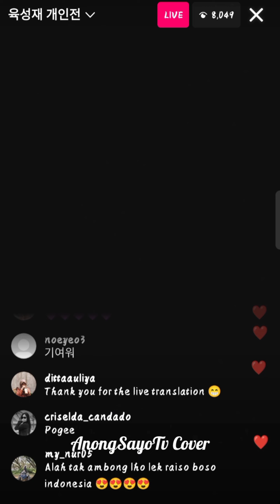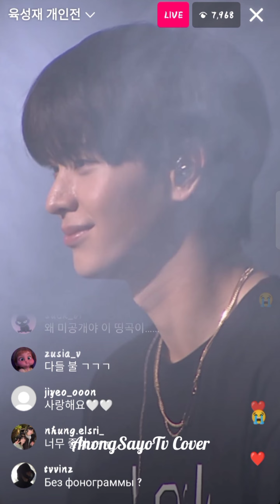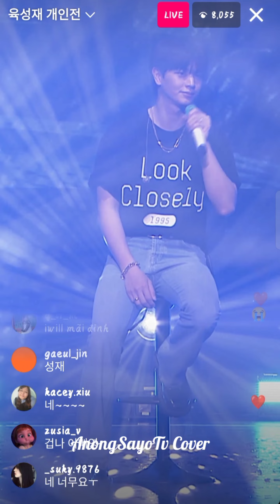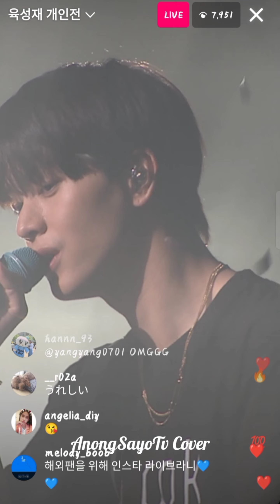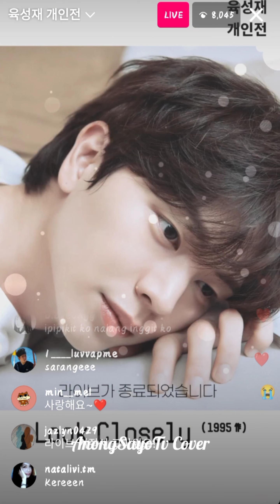BTOB Yook Sungjae IG Live 051924